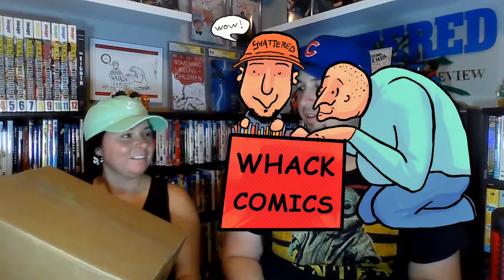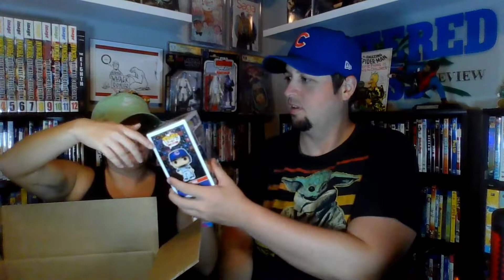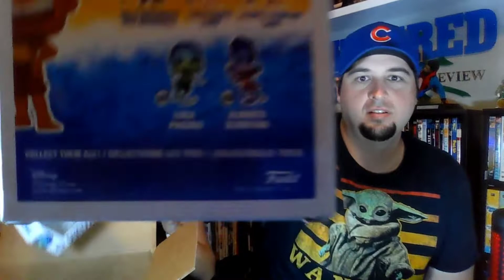Big Bad Toy Store Pile of Loot Unboxing with Lisa!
Tyler and Lisa unbox a big bad toy store pile of loot featuring Disney, Star Wars, Funkos and Chicago Cubs!